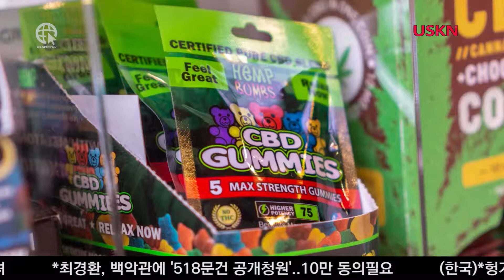Ben&Jerry's, 음료와 음식에도 '마리화나 성분'